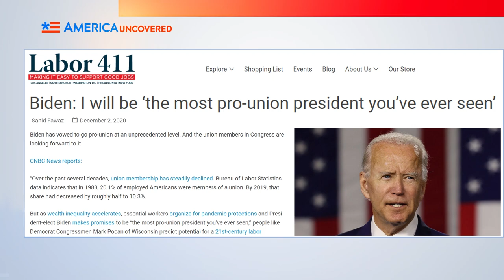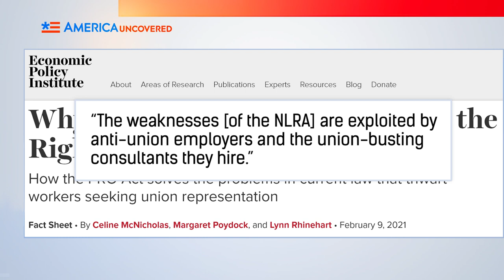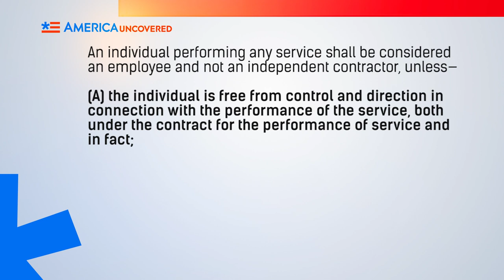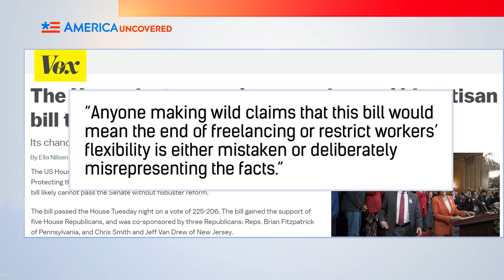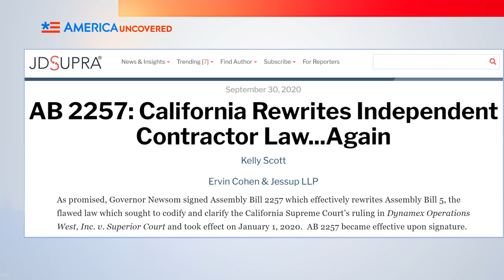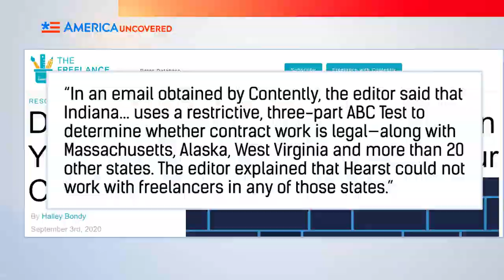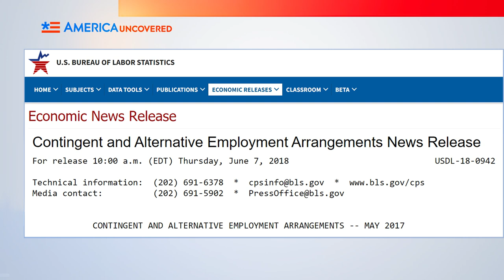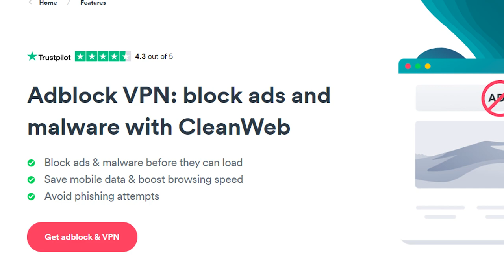Will Biden’s PRO Act Kill Your Job? | Death of the Gig Economy?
Joe Biden promised to be the most pro Union president ever. And now he's put forward the PRO Act, a way to help grow the power and influence of labor unions with greater collective bargaining. But some worry this could be the end of the gig economy, with independent contractors and freelancers being forced into unemployment.